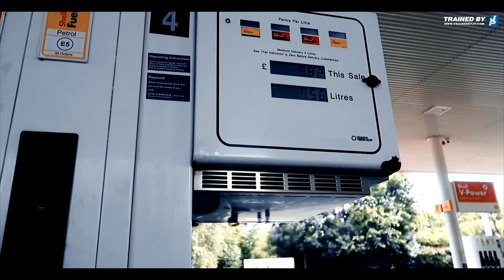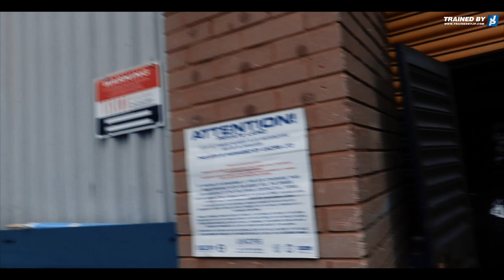2020 PREP #10 / FILMING THE UK GYMS RE-OPENING / TRAINING AT ULTRAFLEX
Gyms in the UK are officially back open in the UK! I was lucky enough to film the re-opening at a new facility in Sheffield called Steel Physique. Whilst I was in the North it would have been rude not to leave a bit earlier and get one in at the infamous Ultraflex Rotherham. Prep update, food is now LOW!!! Check out the difference in my last meal PMSL. Enjoy!